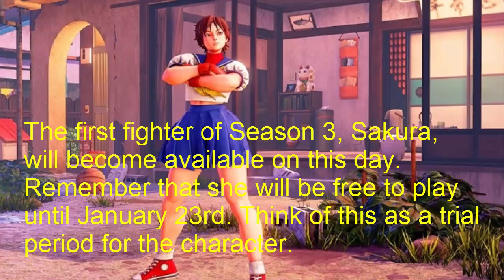Scheduled server maintenance on Street Fighter 5 Arcade Edition's release date